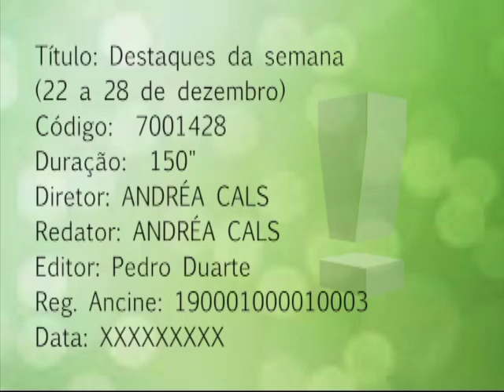7001428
VISCERAL BRASIL
segunda, 29 - 20h
terça, 30 - 00h e 14h
quarta, 31 - 08h
sábado, 03 - 11h
domingo, 04 - 15:30

IRACEMA, UMA TRANSA AMAZÔNICA
quarta, 31 - 21h
quinta, 01 - 01h e 03h
sexta, 02 - 09h
domingo, 04 - 02h, 11h30 e 19h

PIERRE VERGER
quinta, 01 - 21:35
sexta, 02 - 01h35 e 15h35
domingo, 04 - 03h45 e 20h45